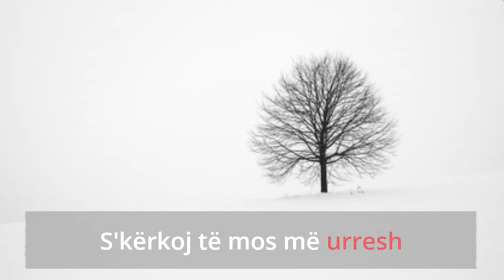S'kërkoj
S'kërkoj të më ndihmosh,
mjafton të mos më dëmtosh
S'kërkoj të mos më urresh
mjafton të mos më duash rrejshëm